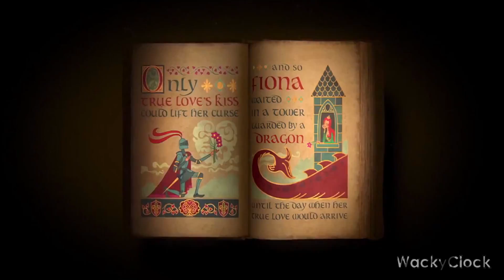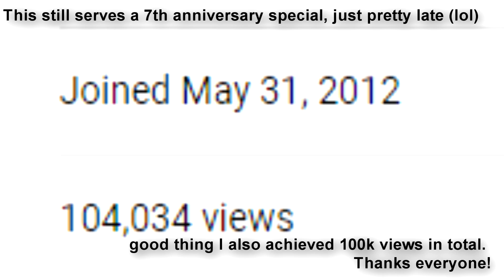YTP: Shrekamikaze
It's a late channel special, but I'm glad that this video's done. I think this may be my longest poop yet after like a month of making it (school and shit kinda delayed this)

Also, some milestones:
-channel turned 7 years old
-achieved 100k views in total
-currently 500 subs (forgot to mention that in the vid but thank you all!)